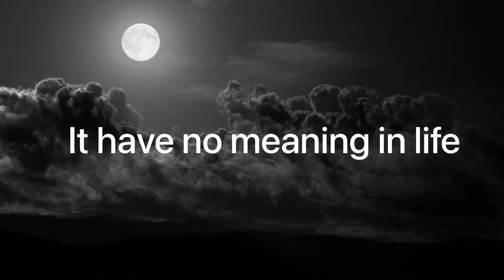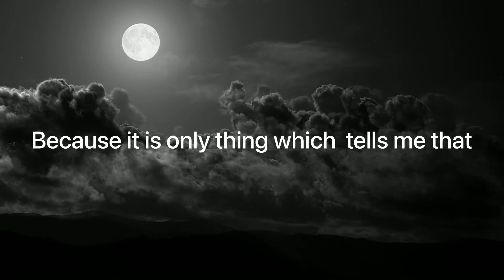I love you, philosophy -Ahmed Ibrahim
I am Ahmed Ibrahim. I am a student. I am on the way to success. My purpose is to be happy in life. I love to tell the world about my observation and fact about the world. I ponder the questions of nature and the universe. You can take lessons from me. Thank you all!